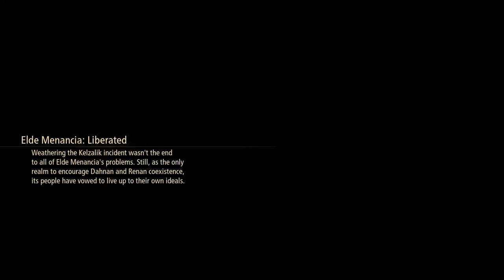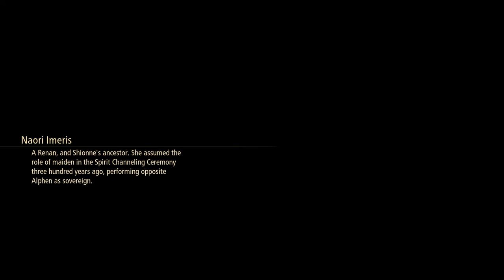Tales of Arise - 94 SQ Otherworldy Visitors #1 Destiny & Symphony Rift; BOSS Edna & Nimus Origin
Subquests 68 Another Hillside Anomaly & 69 Otherworldy Visitors
Accessories Mystic Crest, Fairie Ring
Heavenly Armor & Dahnas Animus; Weapons Diablo Nox, Oblivion Ring, Matriarch Martel & Os Rex
BOSS Edna & BOSS Nimus Origin